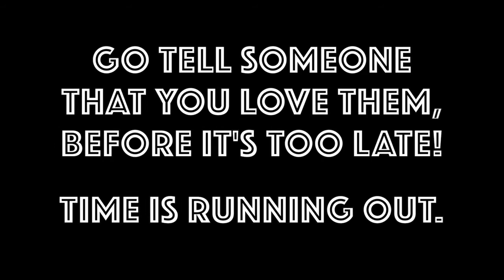GO LOVE SOMEONE TODAY! BEFORE IT'S TOO LATE!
I'm just your average night owl tattooed music lovin car salesmen computer guy recovering alcoholic battling anxiety. Trying to make a change in my life through honesty and vlogging. Take a walk with me…

I’m a pro at having anxiety attacks and grabbing things from high shelves. Let me know if you need any guidance on those topics! :D

BY LIKING AND SHARING THIS VIDEO YOU WILL ACTUALLY SAVE A REAL LIFE PUPPY, A CUTE ONE TOO... NOT ONE OF THOSE UGLY PUPPIES! THANKS FOR CARING ABOUT THE PUPPIES!